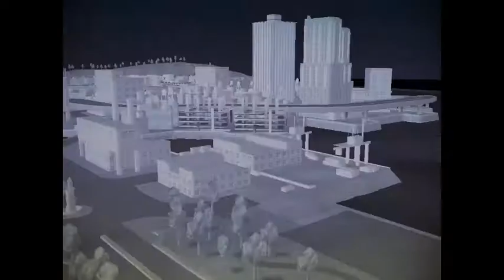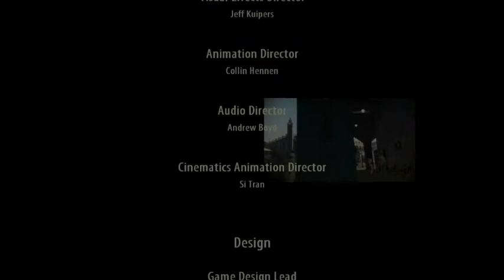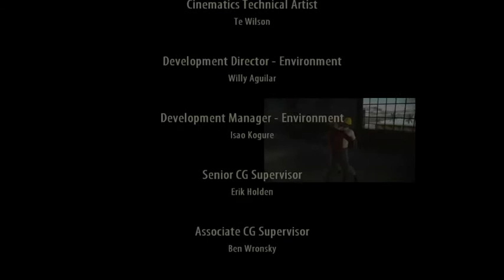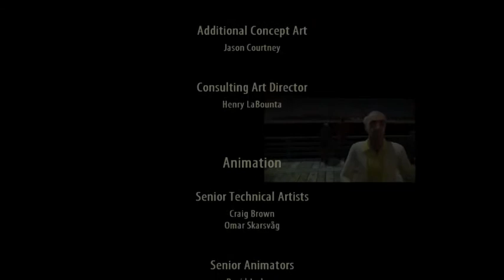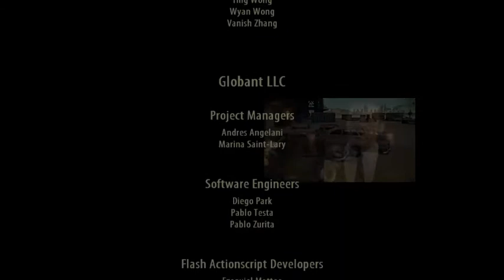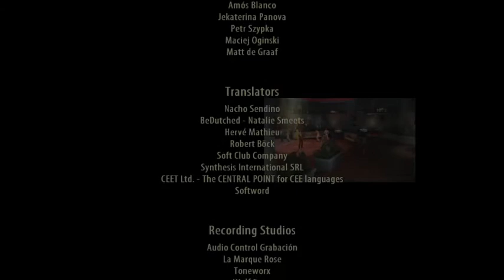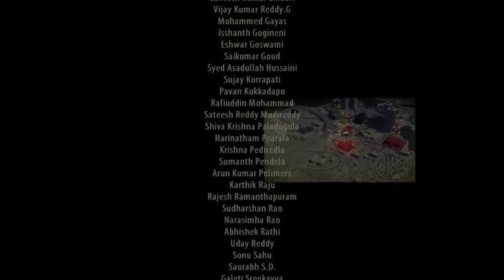Fat Terrorist Playing The Godfather 2 Final Part 11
PC Version of The Godfather 2 by EA Games